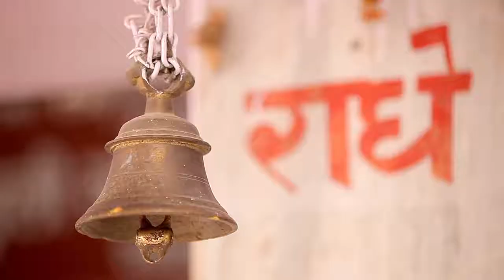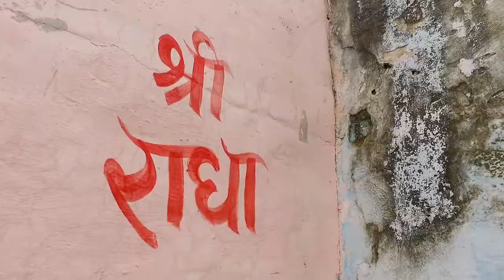India Holy Places with Indradyumna Swami - Radhashtami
Вриндаван — это то место на земле, где пять тысяч лет тому назад провёл Свои детские годы Господь Кришна, воплотившийся здесь в образе сына пастуха Махараджи Нанды и его жены — Яшоды. ... Вриндаван — это то место на земле, где пять тысяч лет тому назад провёл Свои детские годы Господь Кришна, воплотившийся здесь в образе сына пастуха Махараджи Нанды и его жены — Яшоды.

Vrindavan Parikrama is a spiritual walk undertaken by devotees around Vrindavan town in Uttar Pradesh. It has no particular start or end place. As long as you end at the same place you start, the purpose is served. One possible path is to start from the famous ISKCON temple, covers a distance of 10 km (6.2 mi)in about three hours. It is generally done on Ekadasi (eleventh lunar day of the waxing and waning of Moon). The route followed is from ISKCON temple, walk close to the Krishna Balarama Temple, the Krishna-Balarama tree, Gautam Rishi's Ashrama (located on the left while on the right is Varaha Ghata), the Kaliya Ghata, Madana Mohana Temple with red sandstone tower, small wooden bridge, to Imli Tala, the Imli Tala tree, Sringara Vata (on the right), the Kesi Ghat (one of the famous Monuments in Vrindavan), the Tekari Rani temple, the Jagannatha temple and the small temple of Lord Chaitanya Mahaprabhu and in the final stretch cross the Mathura-Vrindavan road. After crossing this road, after another 1 km walking, reach the starting point of the Parikrama. During the Parikrama, one chants the mantras (Jap or Hymns ) within, uses body power (Tap) to accomplish the Parikrama and keeps a fast (not eat anything) (Vrata) till the Parikrama is completed